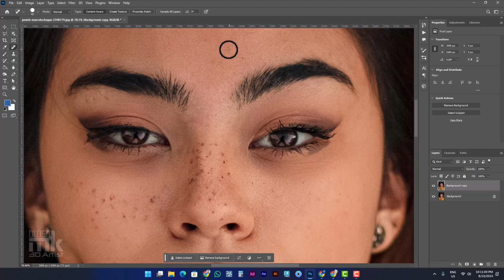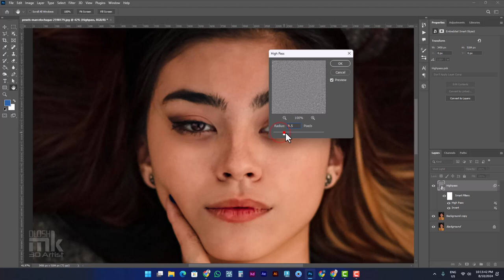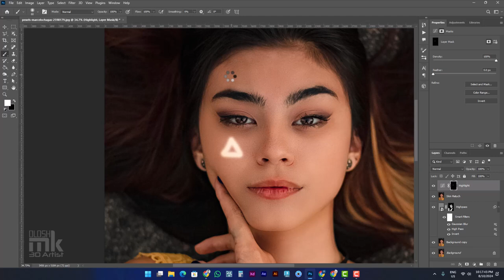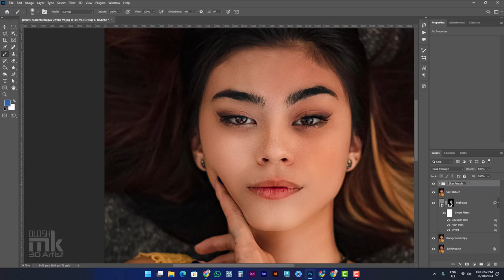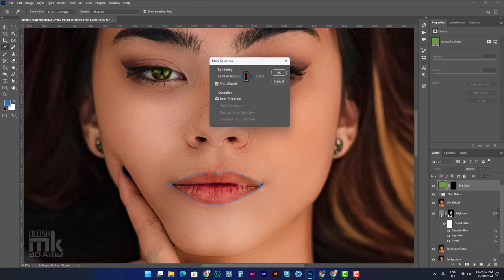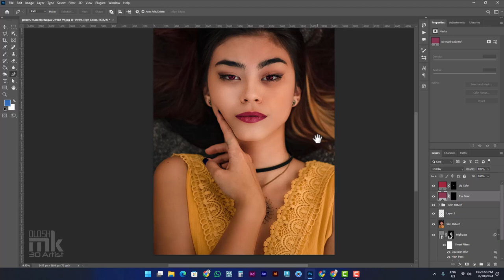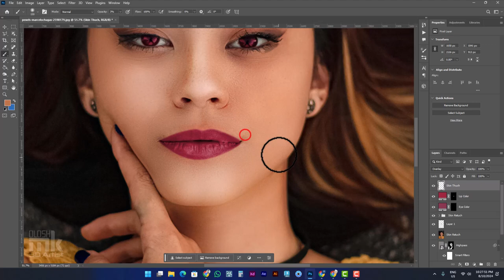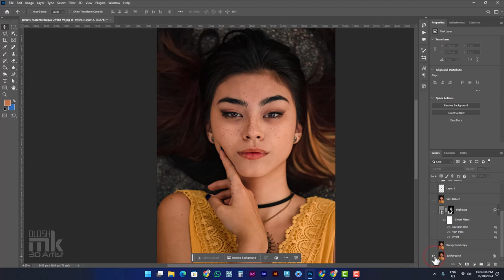Face Retouching Photoshop High Pass and Skin Retouching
If you can see the details and take them home, you can complete your photo retouching work. this is a fully skin-smoothing tutorial.